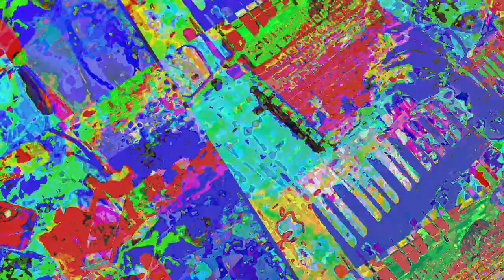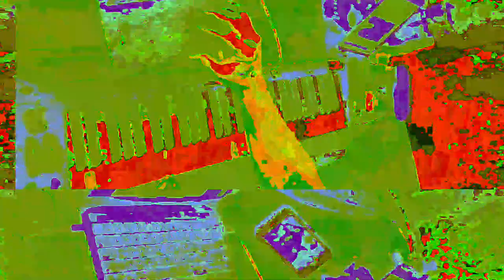[EPILEPSY WARNING] Movie 23 05 29 15h42m07s *Photosensitivity Warning*